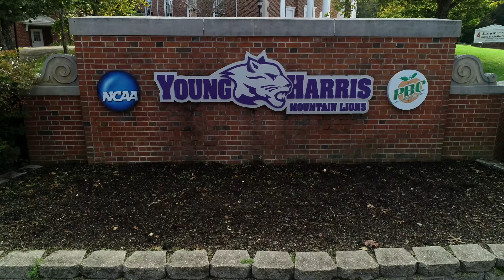Young Harris College Campus Tour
Young Harris College is nestled in the beautiful mountains of North Georgia. The mountains echo the stories of our alumni, faculty and students who found success in this Enchanted Valley. It's guaranteed when you come for a visit you'll know this a place for you. You can do anything from here!